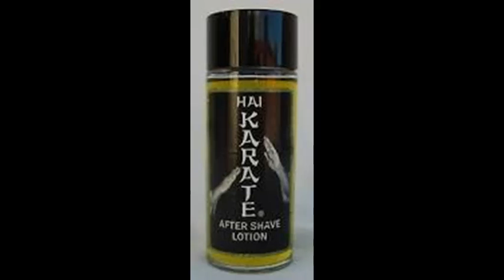THE PARAMECIUMS -- Five O'Clock World// Fake China Lee Renaldo Jazzmaster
(Allen Reynolds)
a cover of a song by THE VOGUES. rec'd 4 july 2020 @ Lawrence Welk's Puberty Bladder Studio,
Brownwood, Texas, USA, Western Hemisphere, Earth, Solar System # 582, Orion Arm, Milky Way Galaxy, Universe.